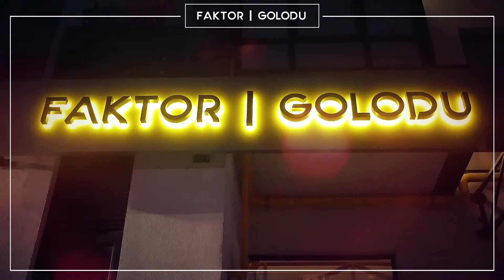Factor Golodu - promo 14.02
TastyJuicy - Вкусносочно снимаем полезные видео ролики: промо, обзоры, рекламу, влоги, отчеты мероприятий, клипы...